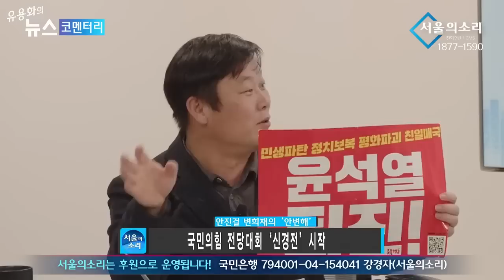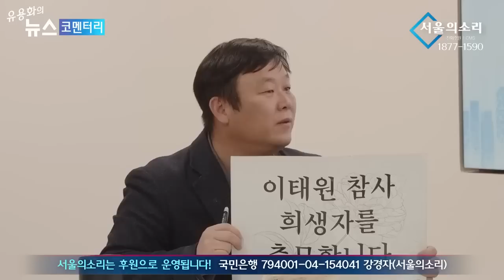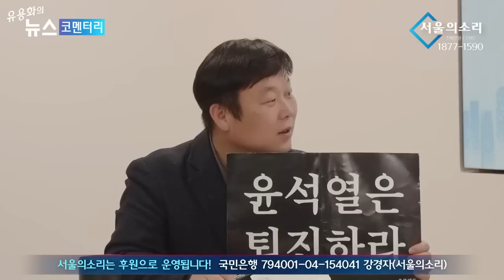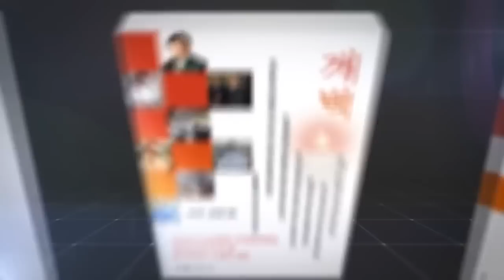[재방송] "한동훈 뚜껑까야..." (공직자가 신변위조라니ㅋㅋㅋ) 안진걸 변희재의 안.변.해